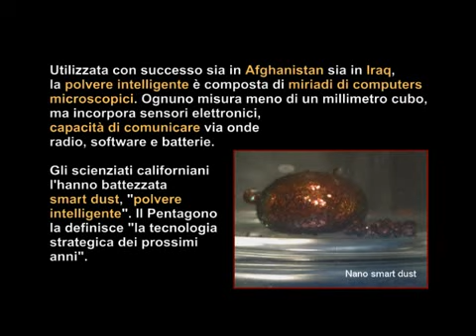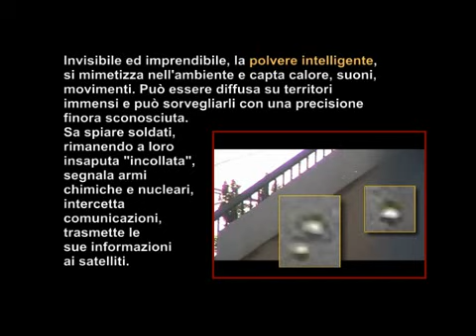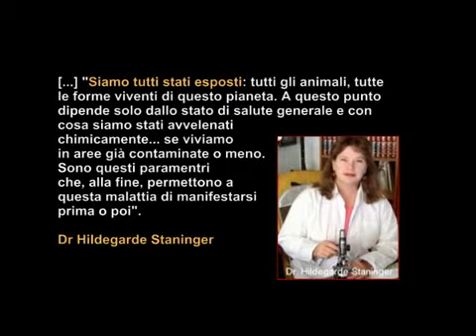Smart dust (Polvere intelligente) & Chemtrails